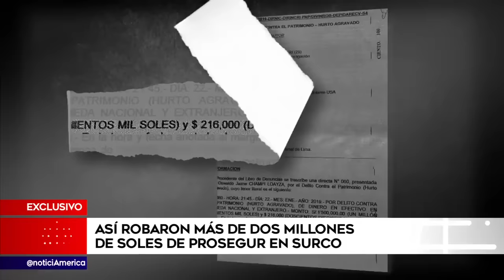1280x720 Surco cámara registra cómo trabajador de Prosegur roba más de S 2 millones